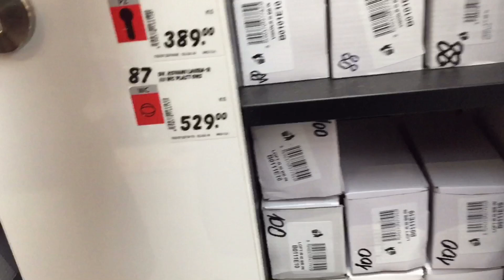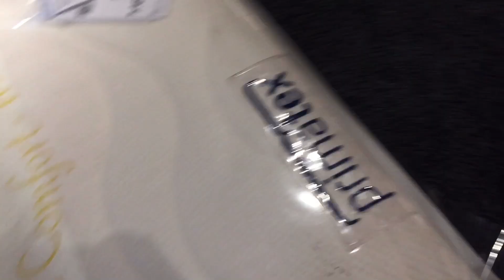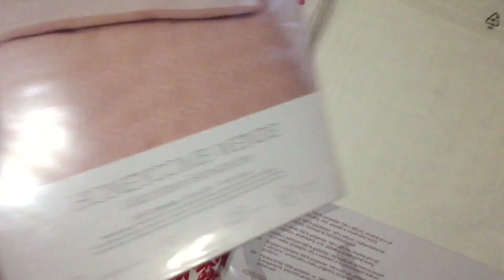Nový pokoj ? Poslední úpravy před nábytkem... | SimDay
Ahoj všichniii... doufám, že se máte skvěle :)) Dnešní vlog bude vlastně první vlog o mém pokoji ! Jelikož se mi dělá nový pokoj, tak vše budu vlogovat a vy se na to můžete těšit :Ddd
užívejte si den ily!!!